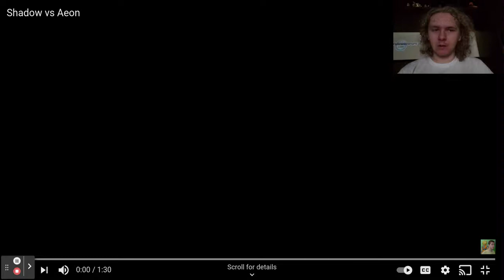Adventure Withered DevinFoxy Reacts to Shadow vs Aeon